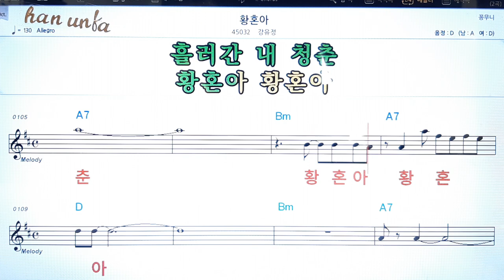황혼아/강유정👍노래 반주, 코드 악보,가라오케💋Karaoke*Sheet Music*Chord*MR